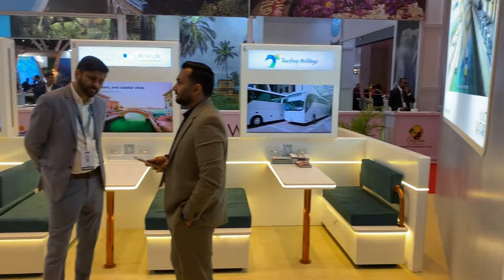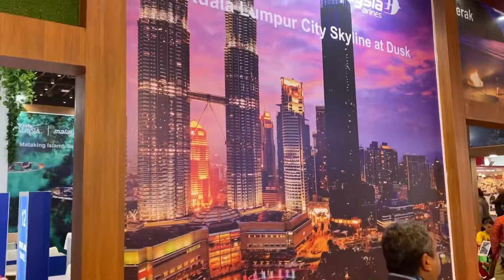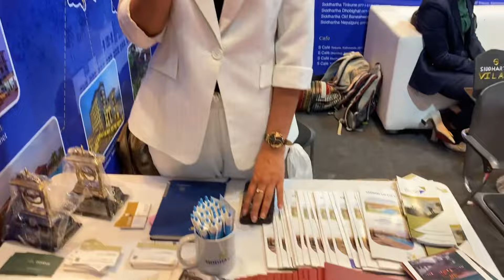OTM Travel Expo 2024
travel expo 2024
travel expo in India
OTM
EXPO 2024